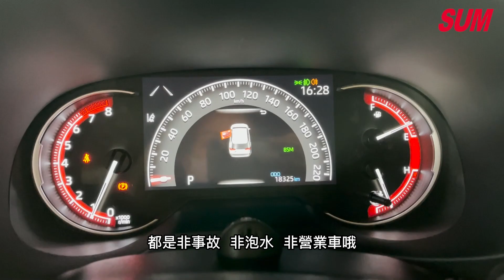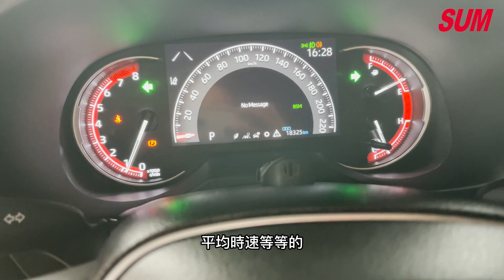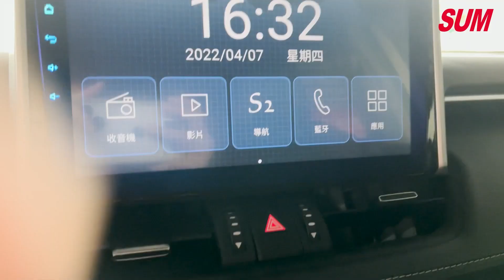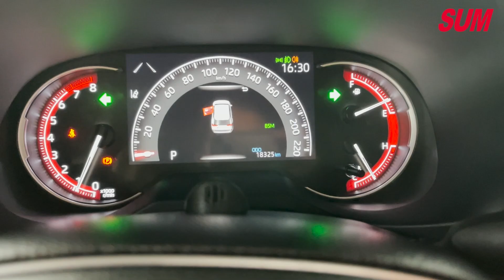已售出【SUM中古車】2021年TOYOTA RAV4 里程僅1萬多 升級大螢幕安卓 導航 IKEY 電動椅 ACC跟車 原版件 第三方認證(高雄)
車商資訊：SUM玉豐汽車
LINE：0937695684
車輛資訊：2021年TOYOTA RAV4
車輛售價：98.8萬
車輛所在：高雄市大寮區力行路137號